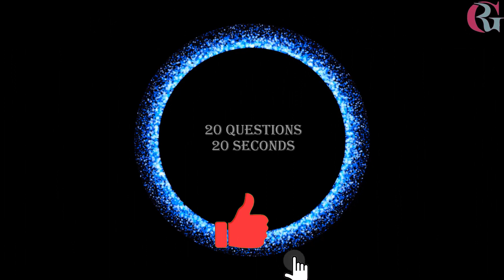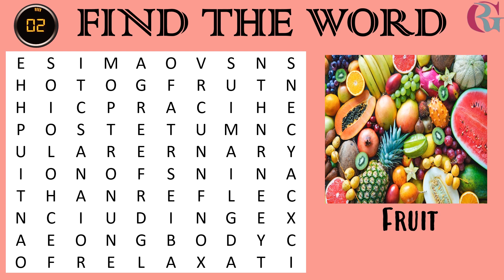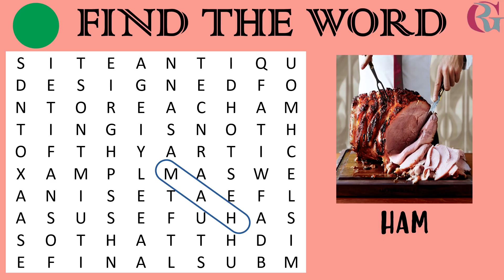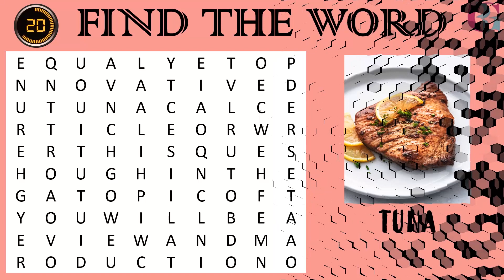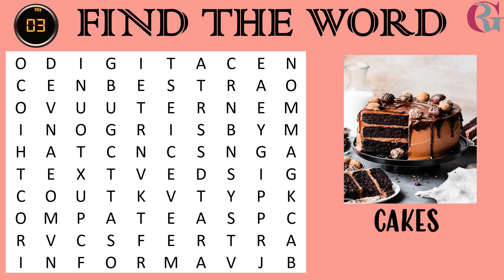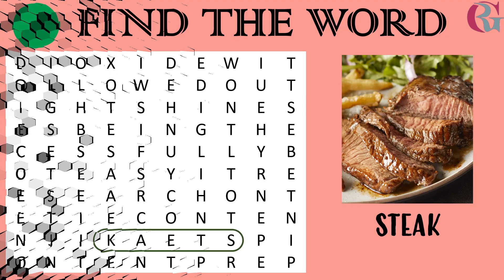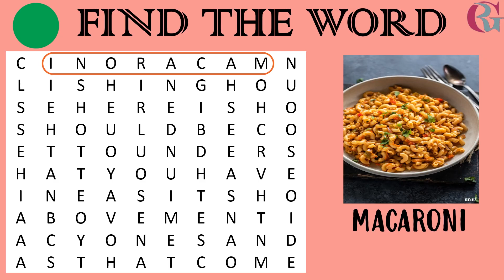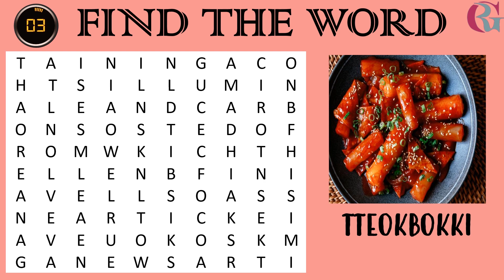🍔🍣🍕 Find the Word: Popular Foods Around the World 🌍🔎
🌟 Welcome to a culinary journey around the globe! In this fun and educational video, we'll embark on a quest to uncover the most popular foods enjoyed by people from different corners of the world. From savory to sweet, traditional to trendy, get ready to tantalize your taste buds and expand your gastronomic horizons!

🔍 Join us as we delve into the rich tapestry of global cuisine, exploring iconic dishes that have captured the hearts and palates of millions. From the mouthwatering allure of Italian pizza to the exquisite delicacy of Japanese sushi, each bite tells a story of cultural heritage and culinary craftsmanship.

🥘 Discover the vibrant spices of Indian curry, the comforting warmth of Mexican tacos, and the indulgent decadence of French pastries. Whether you're a seasoned foodie or just curious about what's cooking in kitchens worldwide, this video is sure to leave you hungry for more!

👀 Keep your eyes peeled as we unveil fascinating facts and trivia about each dish, uncovering the ingredients, techniques, and traditions that make them truly special. Who knows, you might even find a new favorite to add to your own culinary repertoire!

🌟 So grab a seat at the virtual table and prepare to feast your eyes on a mouthwatering array of international delights. Join us on this flavorful adventure as we search for the word: popular foods around the world!

🍽️ Bon appétit and buen provecho! 🍜🥞🍲

word search puzzles
word search
crossword puzzle
hidden words
word puzzle games
word search game earn money